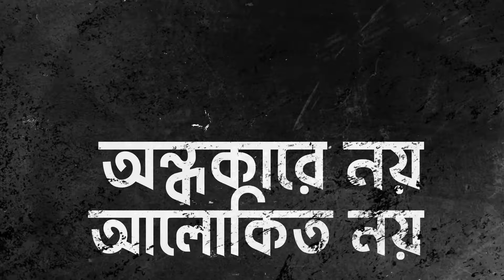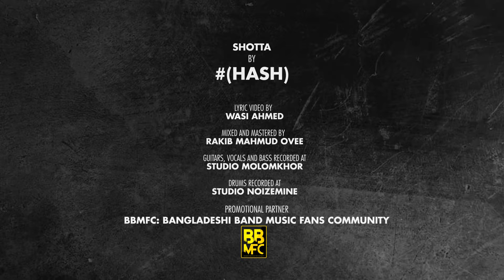#(Hash) - Shotta (Official Lyric Video)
Lyric : Usamah
Lyric video by : Wasi Ahmed
Mixed and mastered by : Rakib Mahmud Ovee
Guitars, vocals and bass recorded at Studio Molomkhor
Drums recorded at : Studio Noizemine

Promotional partner :
BBMC: Bangladeshi Band Music Fans Community

#(Hash) is:

Mikhael Maji Marak  -  Vocals

Usamah Md. Mesbah Uddin - Guitars

Rakib Mahmud Ovee - Bass (Guest)

Robin Ahmed - Drums